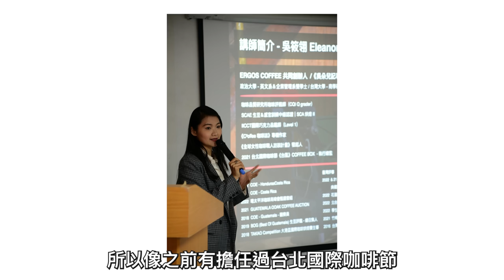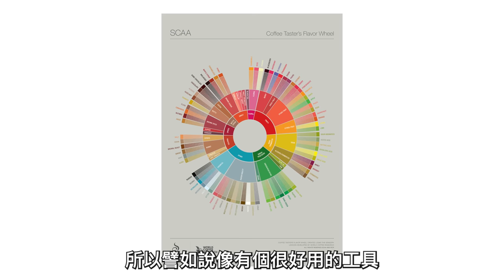〖咖啡沖煮攻略〗你真的知道你喝的風味是什麼嗎？如何免費訓練自己的感官？feat.朵兒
大家好我是學長，歡迎來到 ＶＶｃａｆｅ的頻道，
那今天跟大家聊聊在家也能做的感官訓練方法